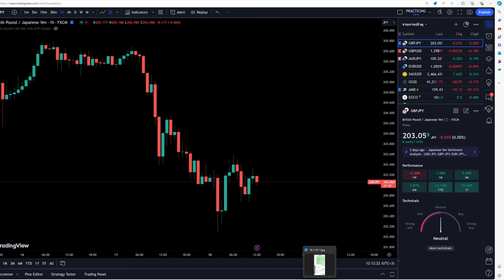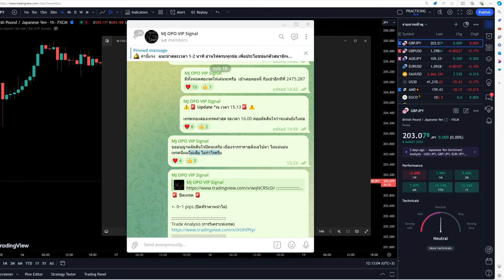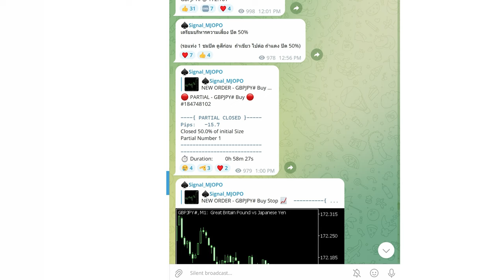รอบนี้เอาจริง Re-run กลุ่มความรู้แนวทางการเทรด Forex